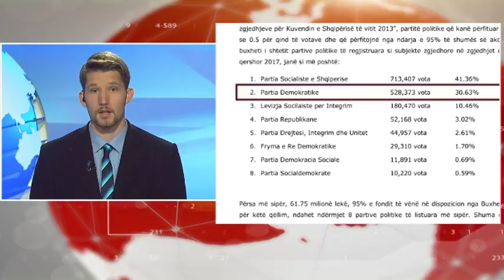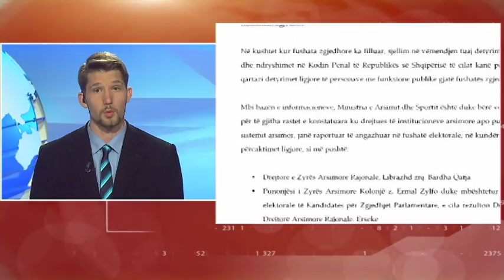English News Edition, 31 May 2017 - Ora News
1-Parliamentary elections, Central Election Commission approved the fund for parties
2-A coalition with SP? DP Chairman: No bargains with DP, SMI should have this clear
3-Vote for the reforms, PM Rama: We have given proofs we know how to build the state
4-SMI, the party of the youth, Meta: SMI gives the message of cooperation and harmony
5-The SD-DP agreement, Rama & Basha are not agreeing for provisional directors
6-Administration in campaign, Ministry of Education denounces 4 cases